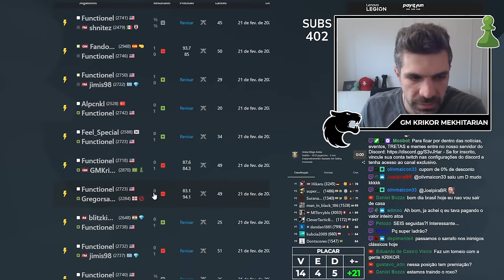Arena Kings 14h-16h (Torneio blitz 3+0) no chess.com